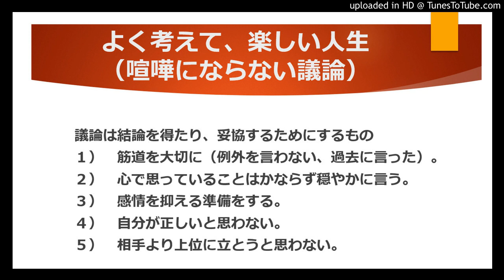喧嘩にならない話し合い